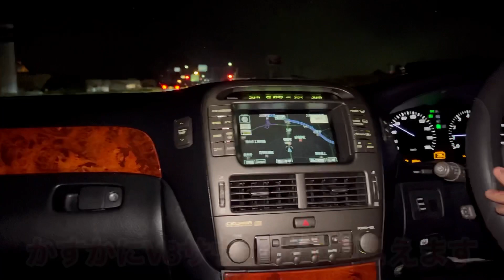【レジェンド木村氏のセルシオ】超レアな純正シートカバー装着‼️ 中間ストレートだけ入れた車内のV8サウンド エアサスからバネサスにしたくなった理由 車高調選びは大変だ‼️ クラウン用マフラーカッター